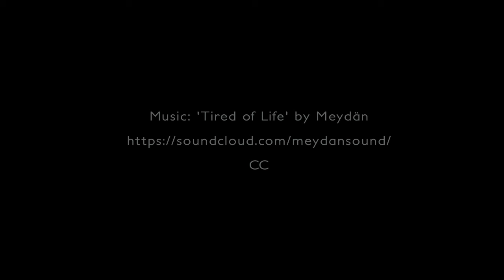Lazarus Said No: Guillermo Martin Bermejo